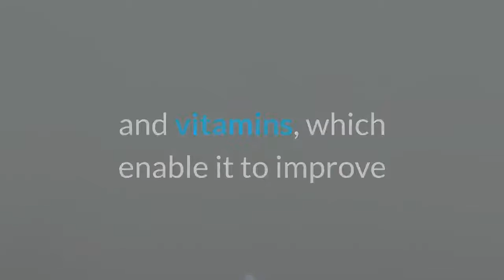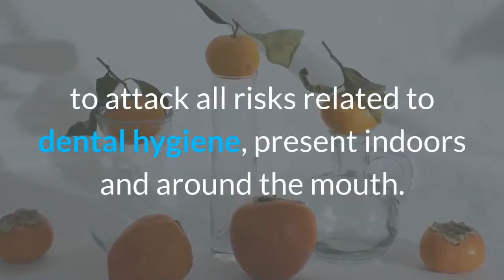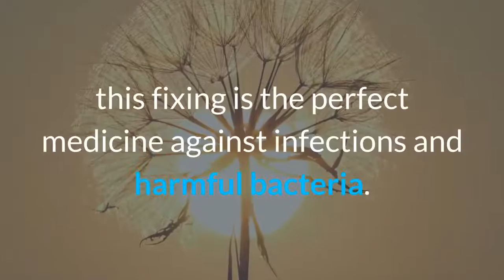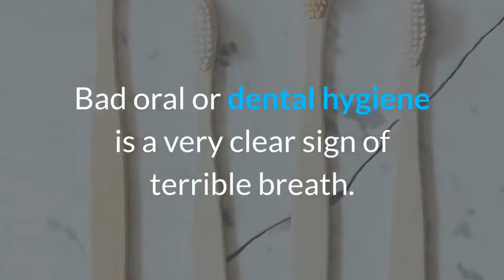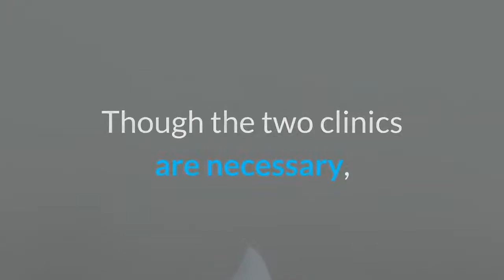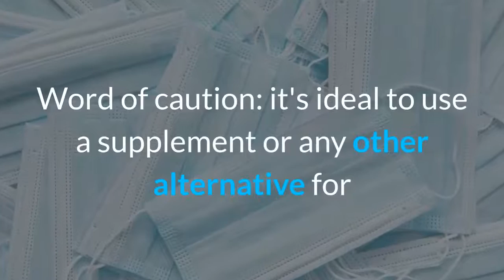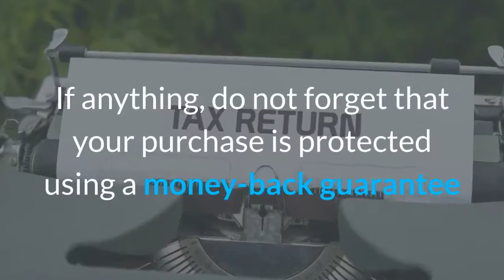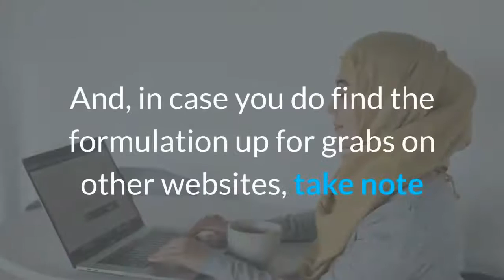Steel Bite Pro Review Steel Bite Pro Dental Hygiene Support Steel Bite Pro Supplement 90% Off Today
Steel Bite Pro Reviews [Jan 2021] Legit or a Hoax? | Steel Bite Pro Massive Discount

About Steel Bite Pro Reviews-

Today, I am going to explain - Is Steel Bite Pro Reviews Legit or a Scam.

Refund Link-

Steel Bite Pro™ By Thomas Spear - Says No More To Bleeding Gums, Plague And Inflammation. Secure Checkout. No Shipping Costs. Multiple Payment Options.
Get Steel Bite Pro Helped Over 97,000 People, Amazing Results for Rebuild Your Teeth. Best Price On The Web , 100% Safe & Secure , 100% Money Back , Secure Payment Process.

Does steel bite Pro really work?
Is steel bite pro FDA approved?
What is steel bite pro made of?
What is steel bite pro?